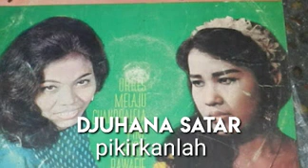DJUHANA SATAR - Pikirkanlah